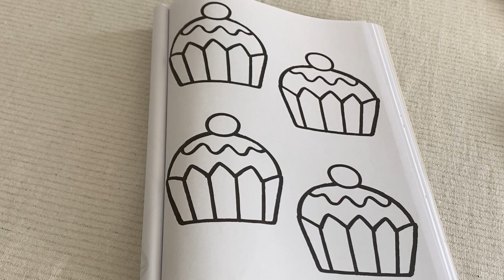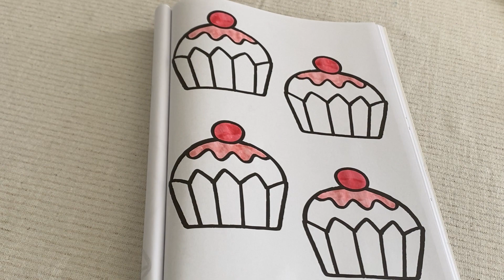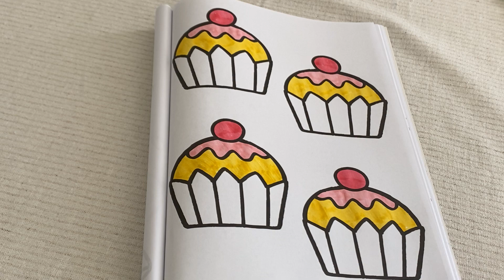🧁 ASMR Color with Me - Coloring Cupcakes With Sharpie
Hey everyone :)
Another ASMR video of me coloring in some cupcakes with sharpie markers, no talking. You can relax and experience some intense and soothing tingles and fall into a deep sleep.